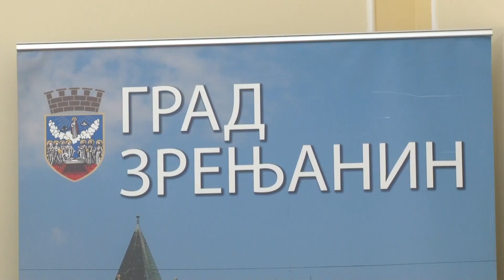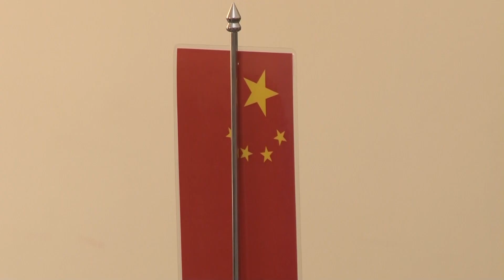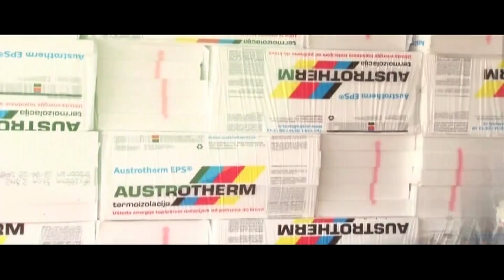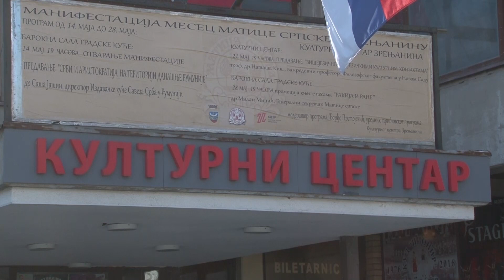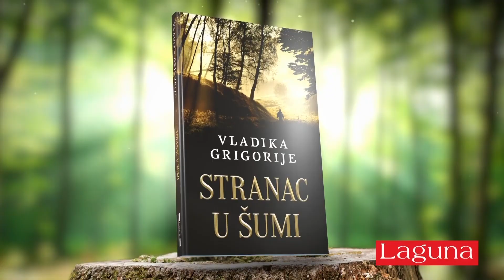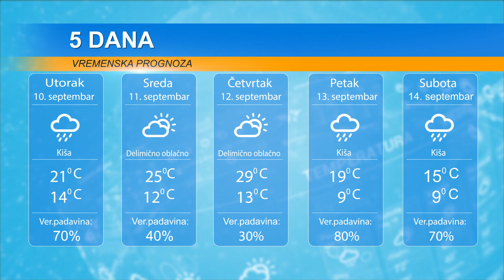DAN 9. SEPTEMBAR 2024.MANIFESTACIJA „DANI PORODICE" U PERLEZU,POTPISAN MEMORANDUM O SARADNJI